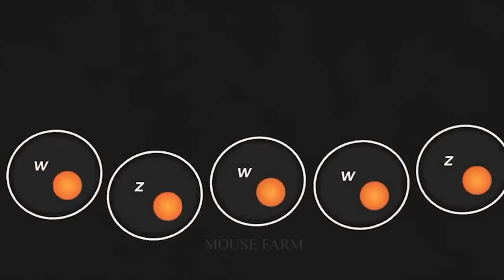How Do Australian Farmers Deal With Millions Of Invasive Animals?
Rabbits, feral cats, wild pigs, and large South American toads have become a serious threat to Australia's ecosystem. To cope with these animal species, Australian farmers have had to implement various measures.

One of the preventive and control methods is the use of fencing and electric fences to prevent them from encroaching on crop areas and farms. Additionally, farmers have improved livestock management to ensure safety and reduce the risk of impact from invasive species.

Furthermore, monitoring and reporting the presence of these animal species have become an essential part of the management process. This helps relevant authorities take swift action to halt their spread.

Collaboration with research groups and the government to explore ways to optimize management and eradicate these species is also a crucial part of the coping strategy. In the future, finding more effective measures to control and prevent the spread of invasive animal species will be a significant challenge for Australian farmers and communities.